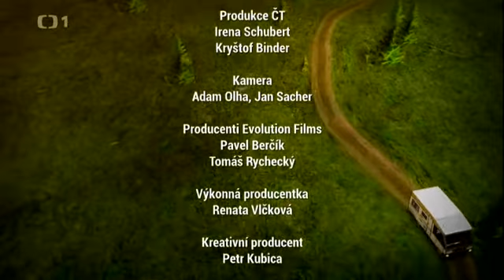Farmářská jízda 13 Pstruzi z Mlýnů